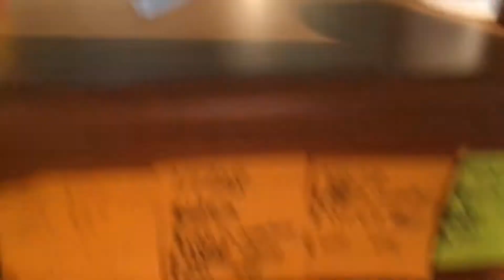300 SUBSCRIBERS!! & new upload schedule